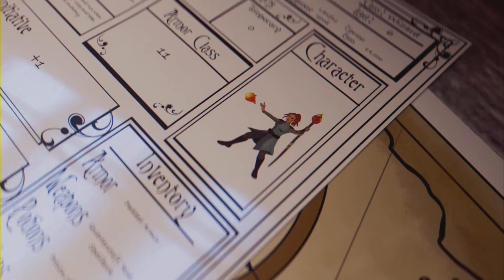Back AT IT AGAIN